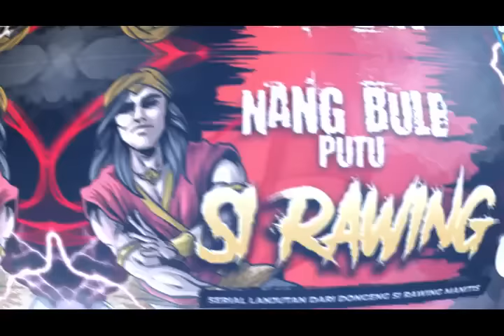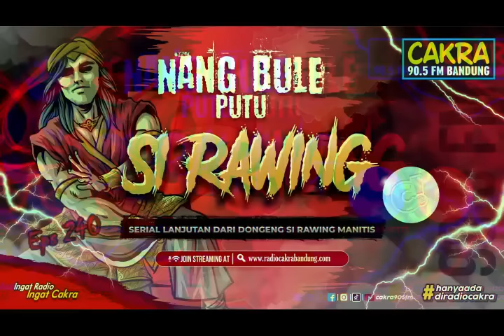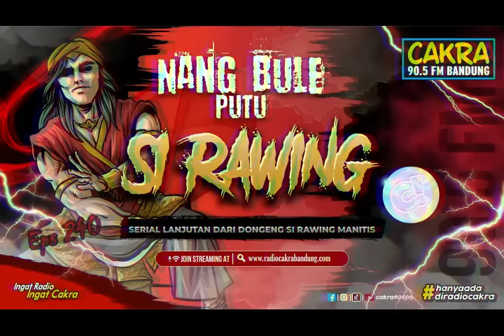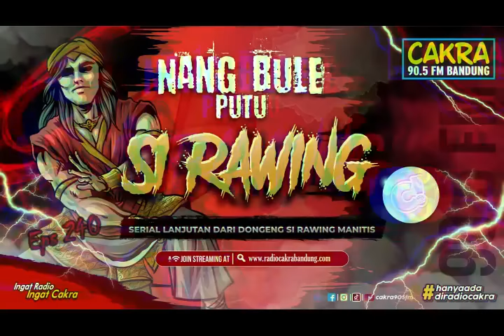NANG BULE PUTU SI RAWING Eps 239 (Upload Ulang)